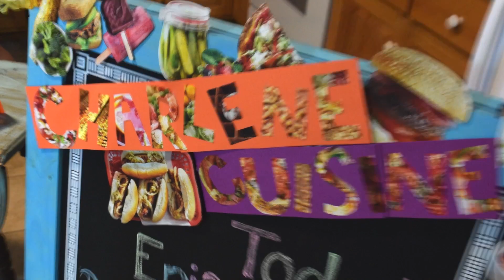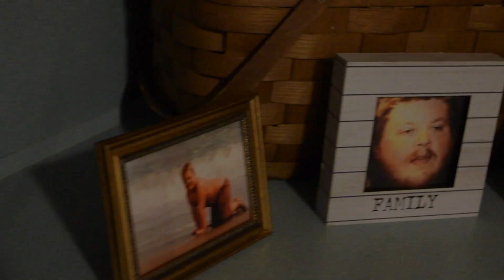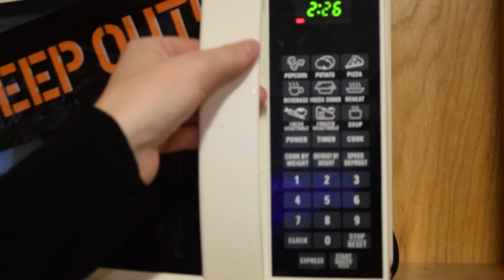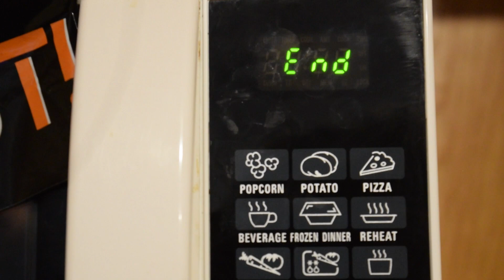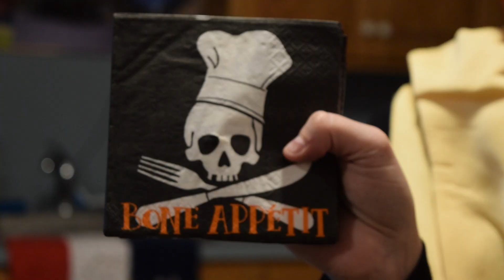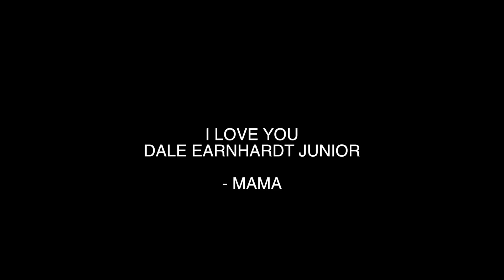Charlene Cuisine Spooktacular Special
Charlene invites a REAL Canadian (GASP) into the kitchen where they cook a dish Charlene likes to call CHARLENE POUTINE! Enjoy ya'll!